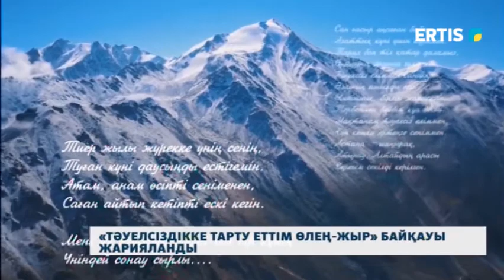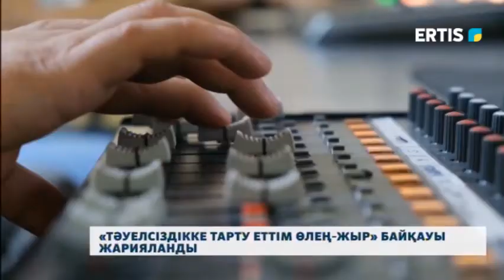«Тәуелсіздікке тарту еттім өлең-жыр» байқауы жарияланды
«Тәуелсіздікке тарту еттім өлең-жыр». Аймағымыздың басты арнасы өлке өрендерінің арасында осындай бейне-байқау жариялайды. Ел егемендігінің 30 жылдығына арналған конкурсқа облысымыздың барлық бүлдіршіндері қатыса алады. Ал оның жеңімпаздары Тәуелсіздік мерекесі қарсаңында жарияланбақ.